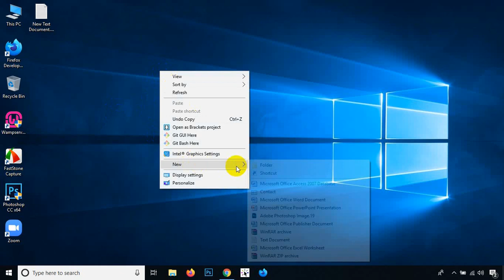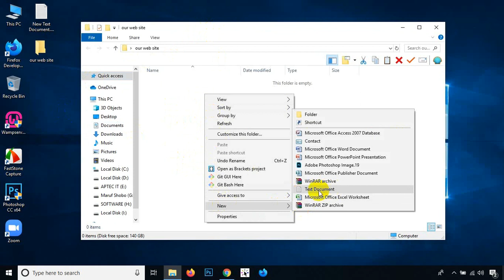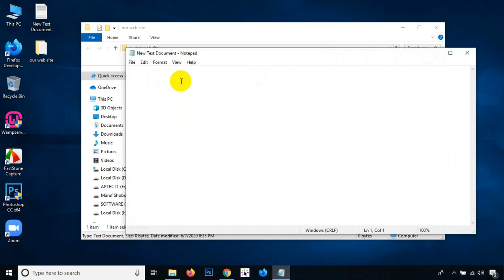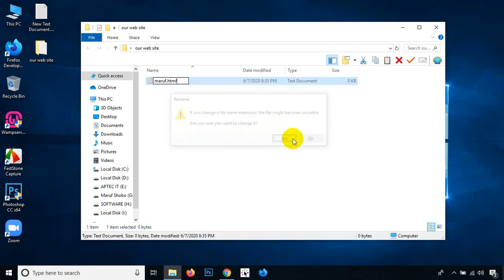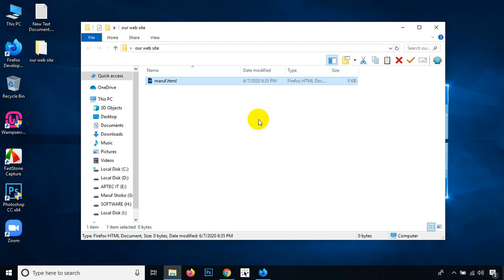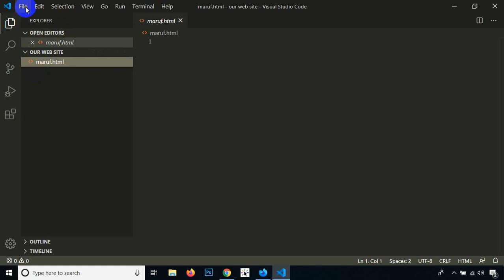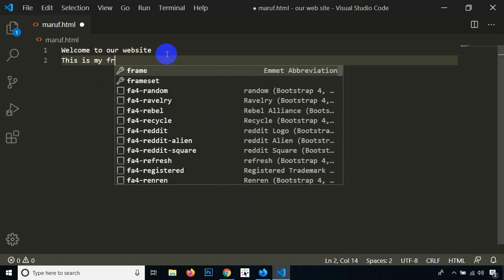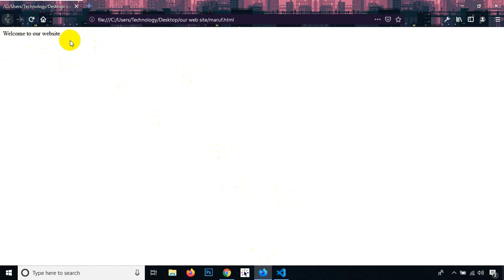ওয়েব ডিজাইন এন্ড ডেভলপমেন্ট ক্লাস - ২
Think about web designers as those who transform an idea, or a story, into a visually appealing design, and use their layout to build the user experience throughout the whole website. They design the website’s look and feel. As an architect would create a plan of your house prior to start building it, similarly a web designer would model the layout of your website before a web developer can start developing it.